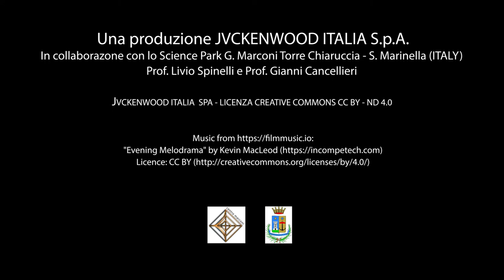Grande LUCA - IW7EEQ! CONTATTO IN INDIA!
Grande LUCA - IW7EEQ! L'inviato della Principessa Elettra Marconi ci ha inviato dei contenuti direttamente dall'India! Nel video: il porto di Mormugao e la città di Cucin (Sud India) vista dalla nave. Luca è riuscito a contattare dei radioamatori locali che lo stavano aspettando! Il mesaggio di Elettra Marconi ora sarà trasmesso, grazie ai radioamatori indiani, in tutto il paese. Nel video il momento del contatto! Grazie LUCA!